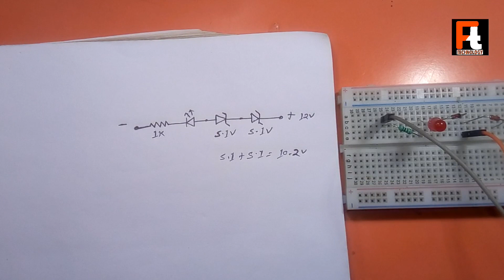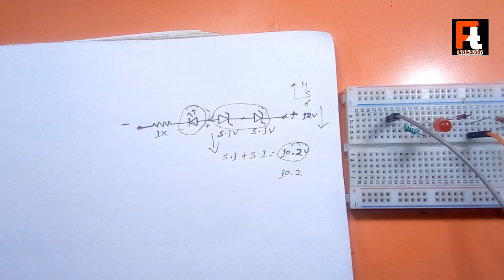Battery level indicator using only one LED, Rsistor & diode very simple circuit. RC Invention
Make a battery level indicator using one LED, resistance and zero diode.
metal detector
invention
transistor
grass cutting machine
zener diode
free energy
lightsaber
lawn mower
how to make a
dc motor
hologram video
bluetooth speaker
gadget
inverter
power bank
capacitor
paper craft
how to make
experiment
motor
electric bike
how to make pasta
kaise banaen
electric cycle
kaise banaen
bluetooth speaker
battery charger
ghar per kaise banaen
mini project
how to charge battery
gas cutter
transmitter
inspire award
transmitter and receiver
clap switch
hologram box
hologram compilation 3d display
ldr project
sensor project
5v to 12v converter
sound sensor
12 volt dc अगर आपको मेरा काम पसंद है तो आप मुझे सपोर्ट कर सकते हैं

"RC Invention"
By RC